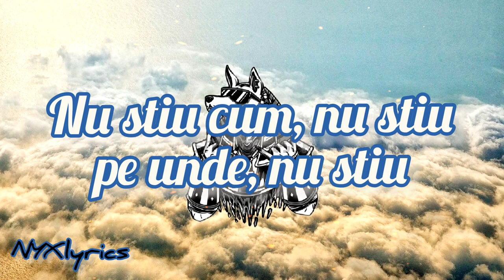Florin Chilian-Zece (official lyrics)